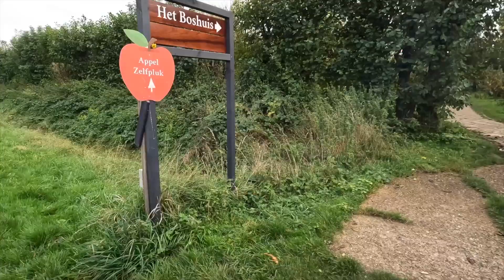Family apple plucking fun on a cold Sunday afternoon || de Olmenhorst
Have you ever plucked apples fresh from the tree?
We did at de Olmenhorst in Lisse.

Probably the best apples I've ever had! There was a great market too which we ran out of time to check out. Worth a visit when it's open again!